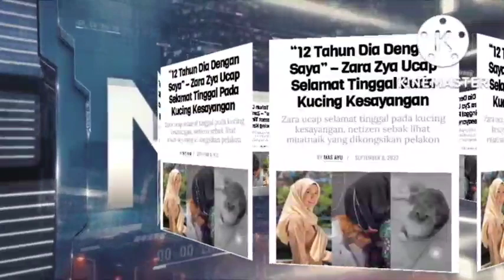BERITA DUKA | ZARA ZYA UCAP SELAMAT TINGG4L!.